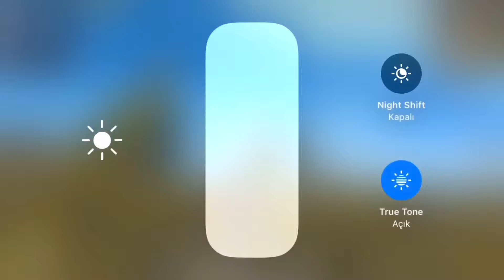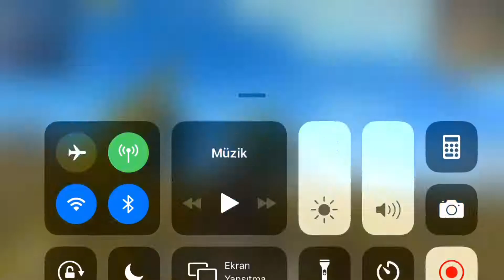PUBG MOBİLE AWM SHOW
Bi önceki oyunda hazmedemeyeceğim şekilde öldürüldüm, bayıltıldım tepemde dans edildi veeeeee bu beni bi ölüm makinasına dönüştürdü. herkese keyifli seyirler